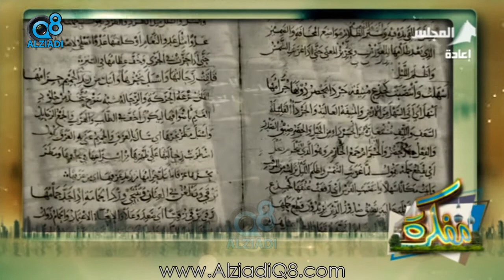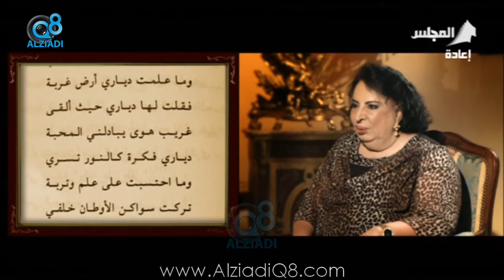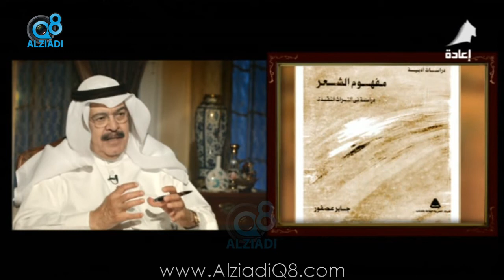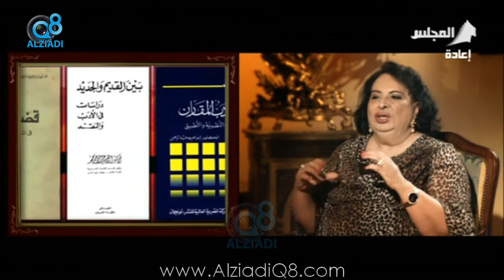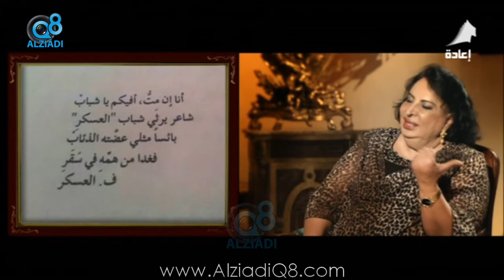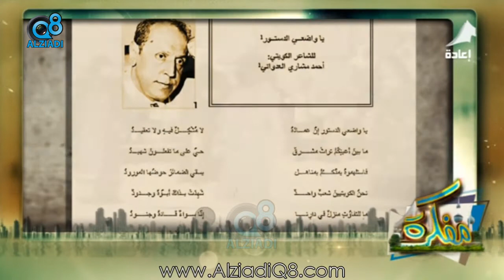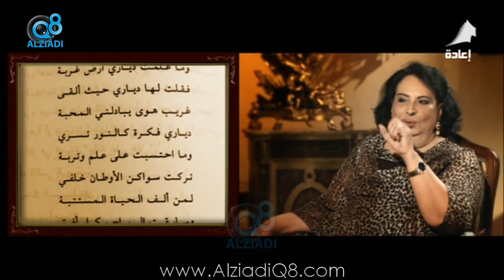لقاء د.نورية الرومي في برنامج (مفكرة) عن الأديب و الشاعر أحمد مشاري العدواني